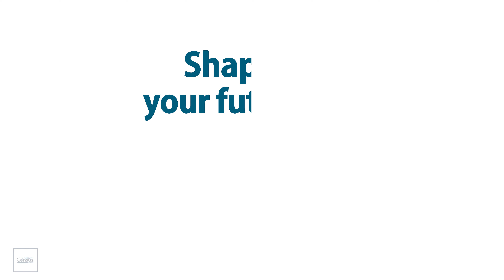ETSS President & CEO, Dr. Seleshi Asfaw 2020 Census PSA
ETSS President & CEO, Dr. Seleshi Asfaw, shares the importance of participating in the 2020 Census.

It was a pleasure working Megan at the City of Whitehall, Ohio to help raise awareness in the community for the 2020 Census!